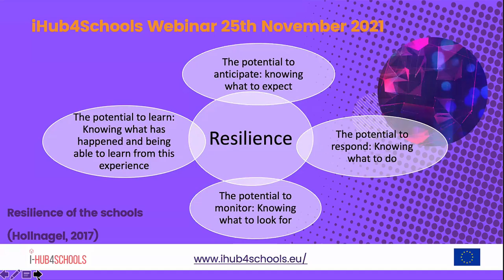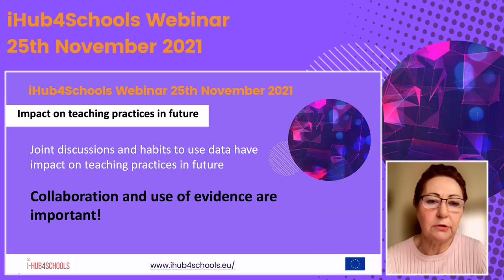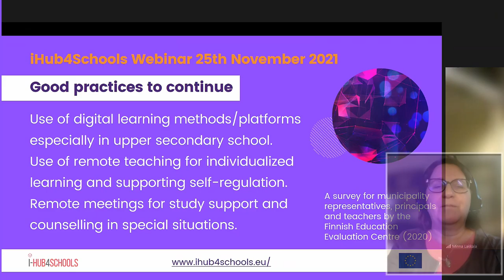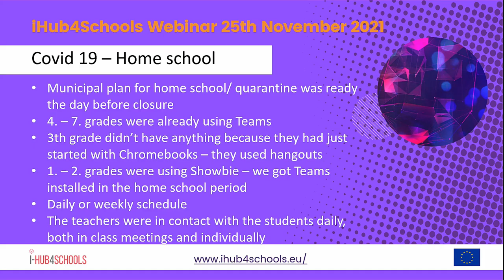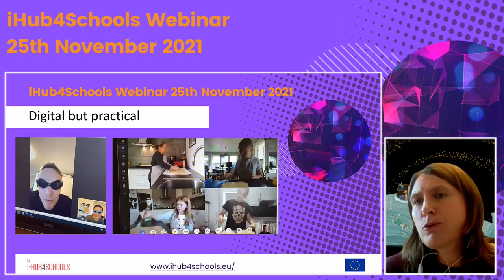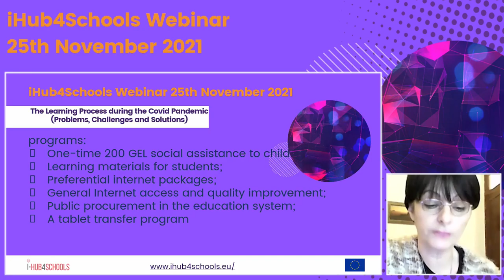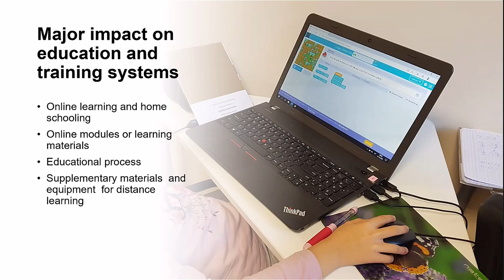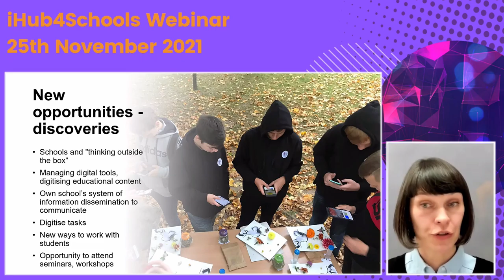iHub4Schools webinar: Covid-19 as a catalyst for educational change? 25.11.2021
Estonia: Collaborative school culture, leadership
- presented byProf. Eve Eisenschmidt, Tallinn University (0:01-8:38 min)

Finland: A study of Finnish tutor teachers’ experiences of COVID-19 in schools - Minna Lakkala, University of Helsinki (9:42-15:17min)

Norway: Lessons learned from a digital school
- Ingvild VikingsenSkogestad at Knappskog school (15:19-25:15 min)

Georgia: University practice and school practice - Tamar Siradze,Batumi Shota Rustaveli State University (25:20-34:53 min)

Lithuania: How Lithuanian schools survive COVID-19 situation:between challenges and new opportunities - Vaidas Bacys,Dubysos school (35:05-43:10 min).